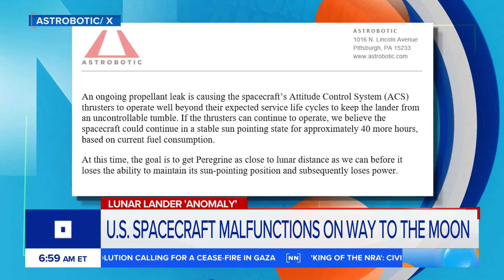Lunar lander mission suffers 'anomaly' en route to moon | Morning in America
Astrobotic has detected a potentially damaging anomaly on the Peregrine lunar lander, the first American craft to land on the surface of the moon in more than 50 years. The company first noted a successful launch before the anomaly occurred “preventing Astrobotic from achieving sun-stable orientation.”